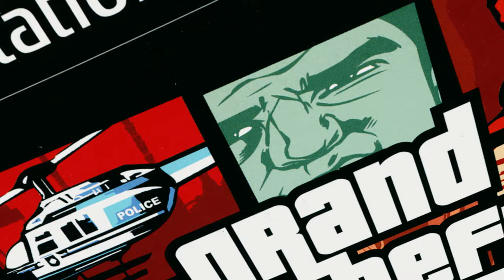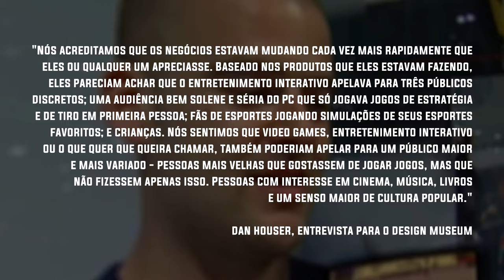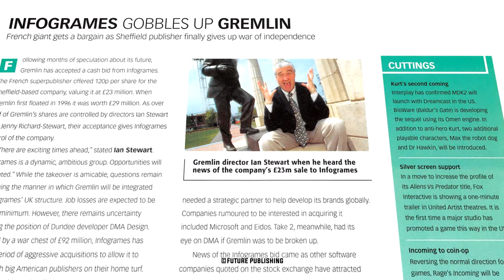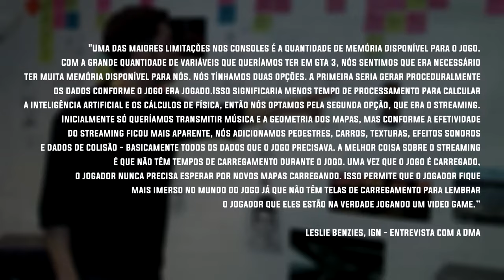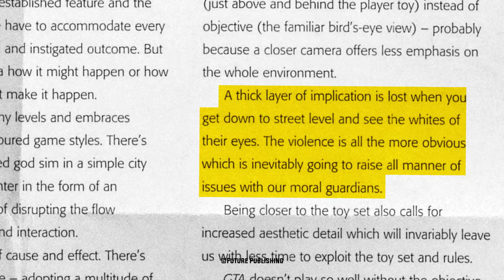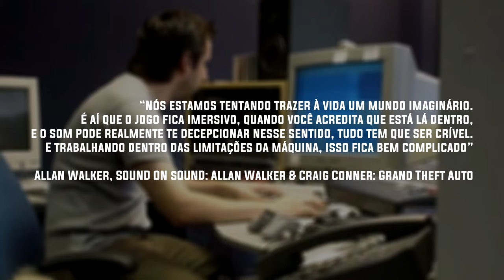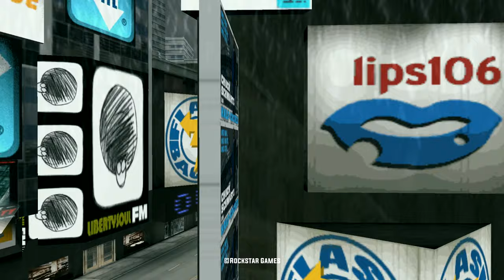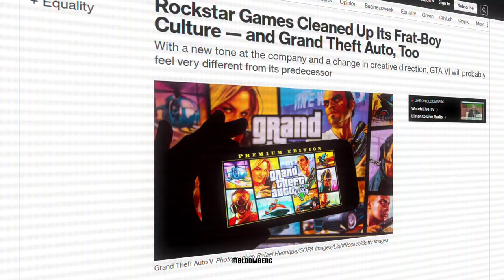O desenvolvimento de GTA 3 e a história da Rockstar Games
00:00 O ano mais importante dos games
04:02 As origens de GTA e da Rockstar Games
11:58 Driver obrigou a Rockstar a fazer um GTA em 3D
18:32 Começa o desenvolvimento de GTA 3
21:30 Como o mundo aberto de GTA é feito
23:23 As influências para a história e cidade de GTA 3
25:37 Porque GTA 3 não é futurista como GTA 2
26:12 Como a Rockstar faz a cidade de GTA parecer viva
27:58 O design de missões de GTA 3
28:34 Porque GTA se separou em universos
29:05 Porque GTA saiu da visão de cima
30:40 Armas de GTA 3 e armas excluídas
31:38 Os detalhes dos carros de GTA 3
32:50 Porque GTA 3 não tem motos e aviões
33:39 Como as cenas de GTA 3 foram feitas
35:29 O design de som de GTA 3
37:23 GTA 3 é apresentado ao mundo
40:07 Porque a Rockstar raramente anuncia jogos em eventos
40:50 A história de Lazlow Jones e os talk shows em GTA
42:47 GTA 3 e o 11 de Setembro: O que foi alterado
44:42 A verdade sobre Darkel
45:24 O lançamento estelar de GTA 3
46:47 As polêmicas de GTA 3 e da Rockstar Games
48:37 O impacto cultural de GTA 3
49:46 Conclusão

Entenda TODA a história por trás da CRIAÇÃO da Rockstar Games e o desenvolvimento de GTA 3.
Edição e pesquisa por Felipe Lemos.